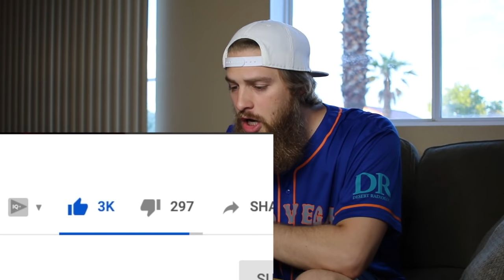Air Force Veteran REACTS to Every Branch Hating The Air Force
Air Force Veteran REACTS to Every Branch Hating The Air Force. Nicky MGTV (a Navy YouTuber) made a video about why other branches hate the Air Force. Sooooo, I decided to make a reaction video to what he had to say. Let me know if you like these types of videos!